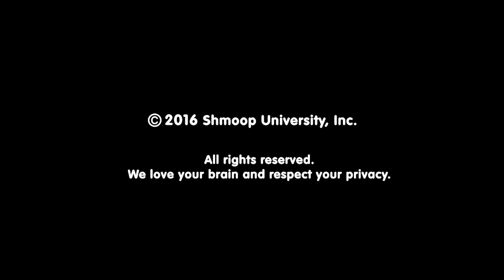Dystopian Literature Part 15: Eloi and Morlocks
Need more help? Check out our course page on Dystopian Literature here!